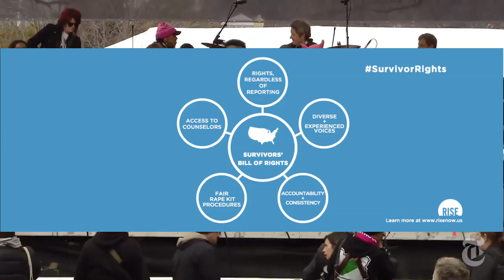Amanda Nguyen's Women's March 2017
Amanda spoke at the Women's March 2017 organized in Washington D.C. on Saturday January 21, 2017.